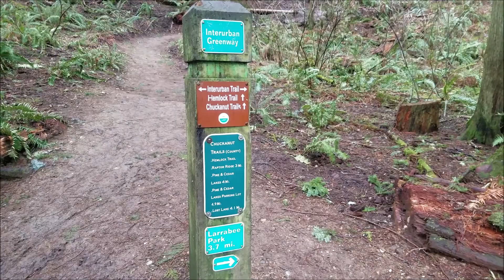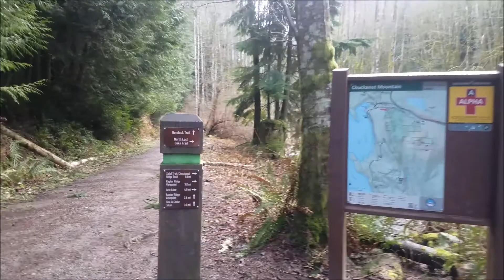2018 #8 - North Lost Lake Trail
Arroyo Park Trailhead to Lost Lake